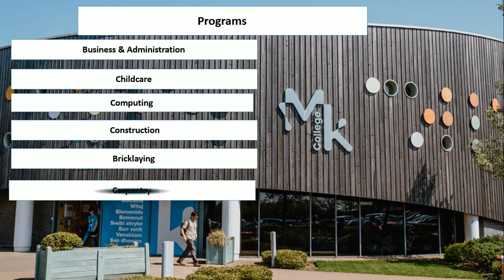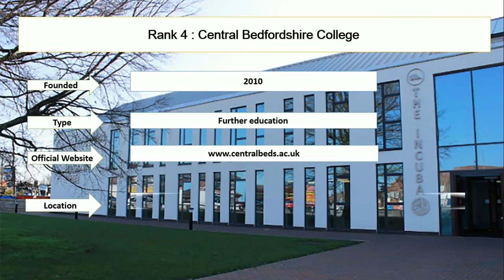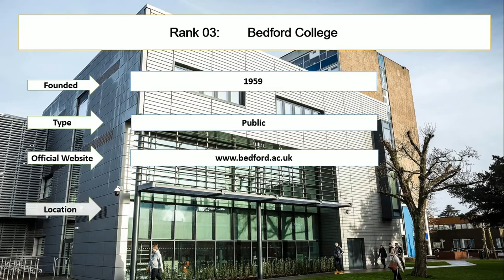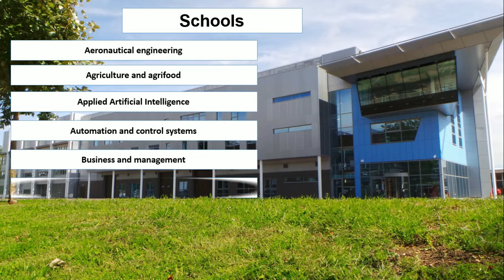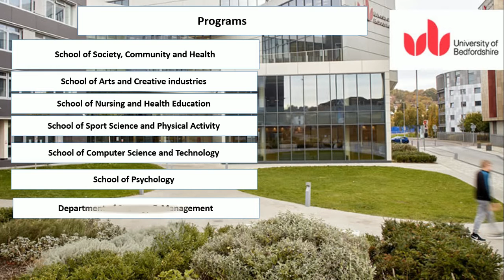Top Five Best Universities in Bedfordshire New Ranking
Entire education enlisted top five universities in Bedfordshire new ranking. University of Bedfordshire and Cranfield University is the university of Bedfordshire ranking world. Milton Keynes College and Central Bedfordshire College are best among best universities in Bedfordshire.

Rank 1: University of Bedfordshire
Rank 2: Cranfield University
Rank 3: Bedford College
Rank 4: Central Bedfordshire College
Rank 5: Milton Keynes College